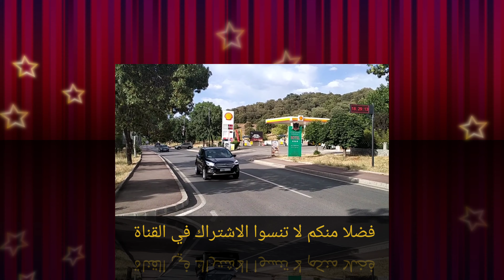عباج علي قصارة الجزء رقم 5 مع مناظر أطلسية جميلة